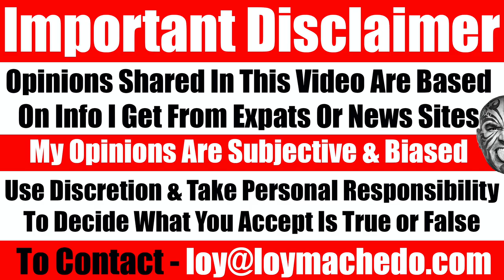How I Overcame Depression When I Was Unemployed, Penniless & Homeless | 15 Steps - Video 5117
15 Practical & Doable Steps to Overcoming Depression

If you want the full detailed steps in writing on how to overcome depression and the 15 Steps to Overcoming Depression, here's the link to my MEDIUM Article.

Loy Machedo

TO JOIN MY PRIVATE FACEBOOK GROUP

loymachedo shares
How I Overcame Depression
When I Was Unemployed, Penniless & Homeless
15 Practical Steps To Overcoming Depression
Video 5117